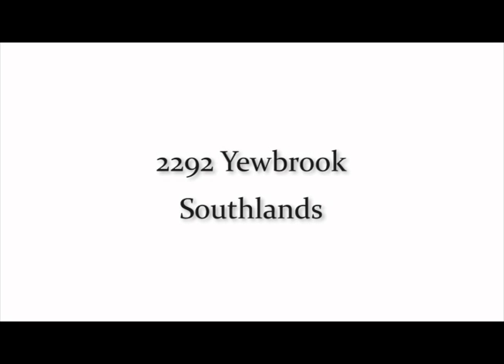2292 Yewbrook Place - Faith Wilson Group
Ideal home for a busy professional, jet setter, or downsizing family. An exclusive enclave of only 13 homes, this 3 level end townhome w/attached garage overlooks the serene greens of the Marine Drive Golf Club. Contemporary renovation w/utmost attention to quality & detail, ease of living is key: main level boasts an open concept, large living space w/functional stylish kitchen. 3 magnificent outdoor living areas: roof deck with f/p, private terrace w/hot tub & entertaining bbq deck -- all w/beautiful views! Down offers 3 beds, (or 2 & den): the master is a sumptuous blend of luxury & clean lines, while the master ensuite coaxes you into a state of blissful relaxation. Everything on your wish list... call for your private viewing!